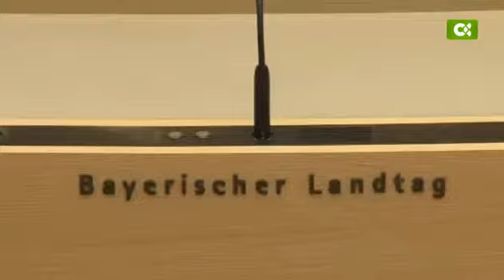Múnich - Canarios por el mundo (Intro)